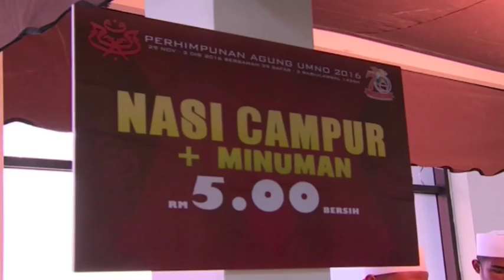PWTC: All Preparations Are In Place For Delegates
The UMNO General Assembly 2016.

Delegates have been assured that all preparations have been put in place for the UMNO General Assembly, which took months to be completed by the PWTC management.

For this year’s meeting, a total of 318 PWTC staff as well as 1,000 part-time workers, were mobilised to ensure the event runs smoothly.